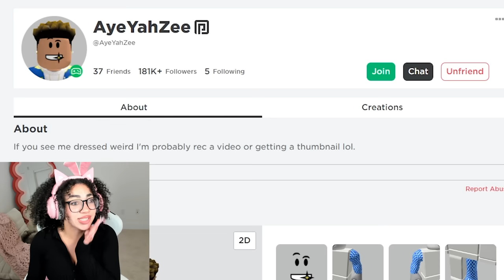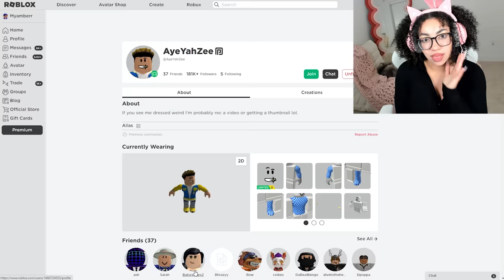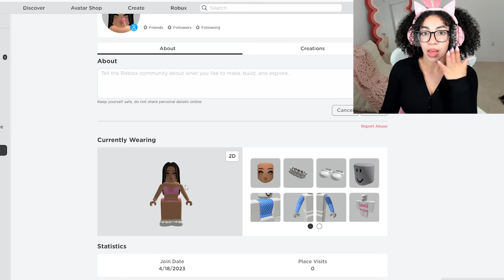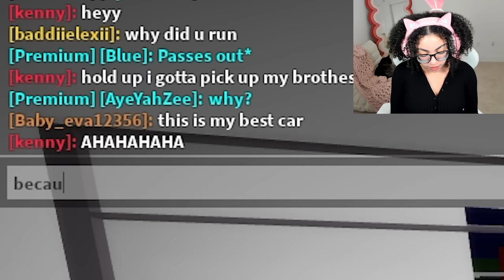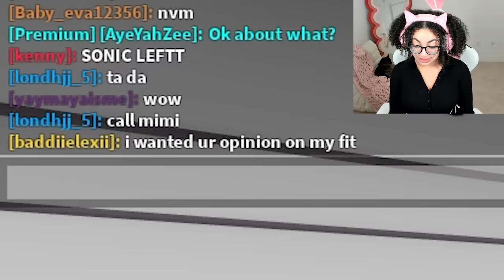I Went UNDERCOVER As An ODER GIRL To See If My BOYFRIEND Cheats… (Roblox Brookhaven RP)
Hiii guys!💕 Keep watching to find out if my boyfriend will pass or fail this test..😳

MY FAV ITEMS + GAMING SETUP DETAILS!💗🎮